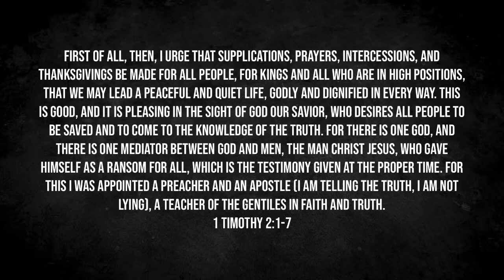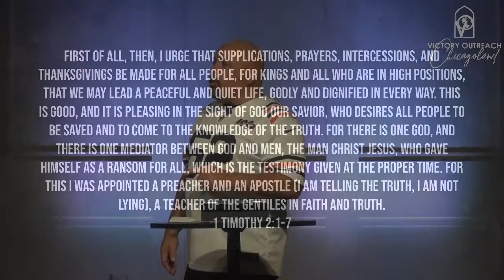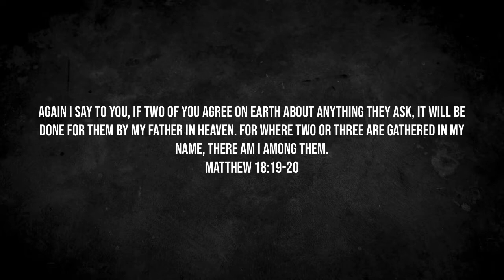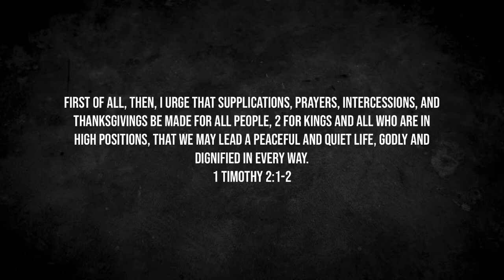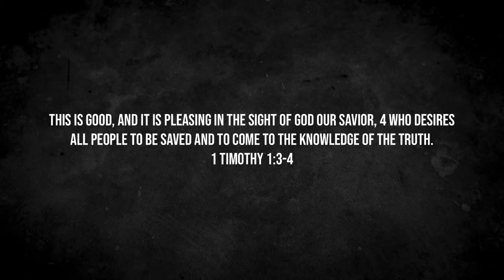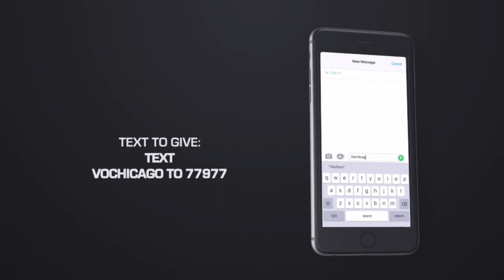Victory Outreach Chicagoland | Super Soul Sunday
Sunday Febuary 10, 2021

Speaker: Pastor Nick Walker

Title: The Priority of Prayer

Join us every Friday @7:30pm & every Sunday @12:30pm on Facebook Live or join us in person!